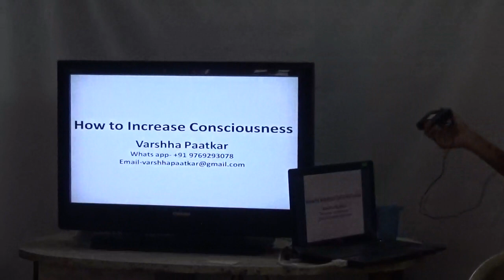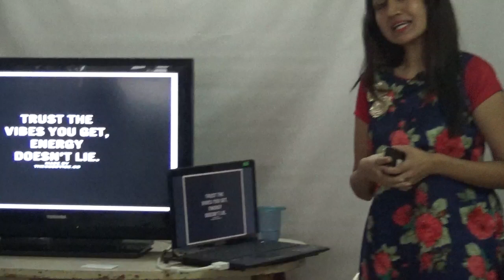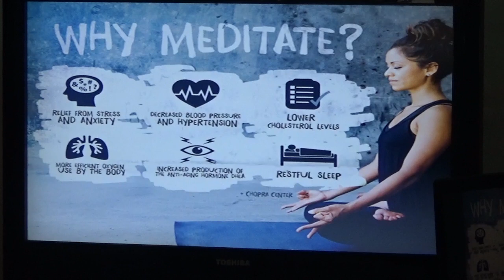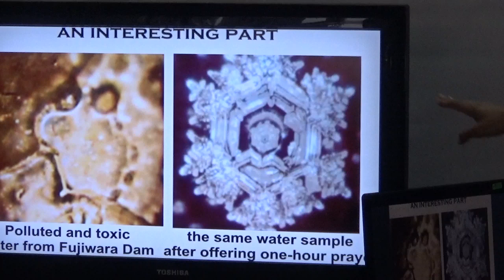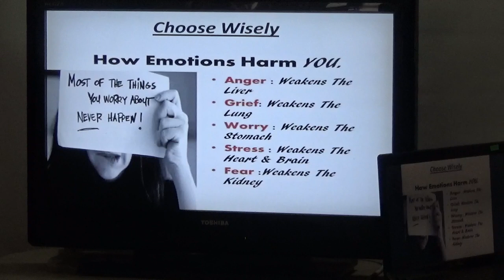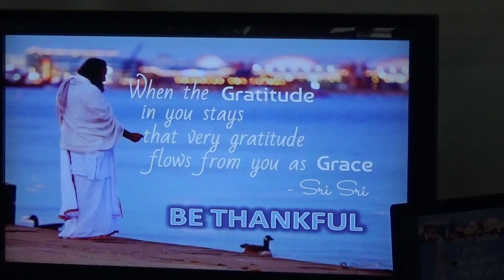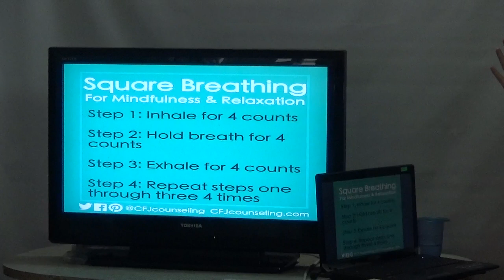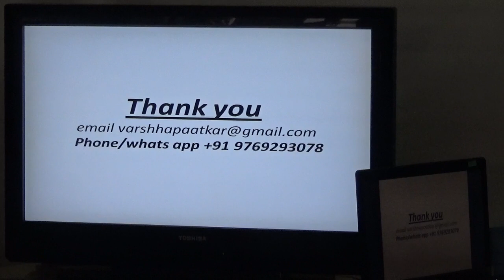How to Increase Consciousness by Ms. Varshha Paatkar HELP Talk Video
"How to Increase Consciousness" by Ms. Varshha Paatkar held on 7th Apr 2016.

How to increase Consciousness- God is Omnipresent everywhere in you’re…. Once you tune into god’s tune….we connect to consciousness…. My today’s talk explores different ways on how to increase consciousness in simple and various ways.